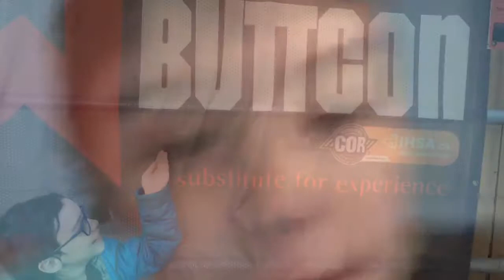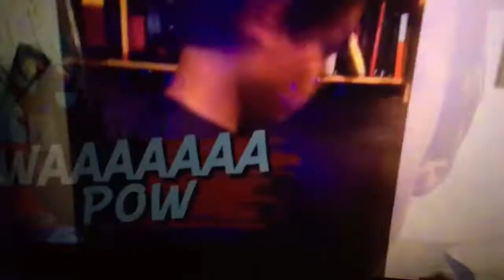161 SUBSCRIBERS SPECIAL